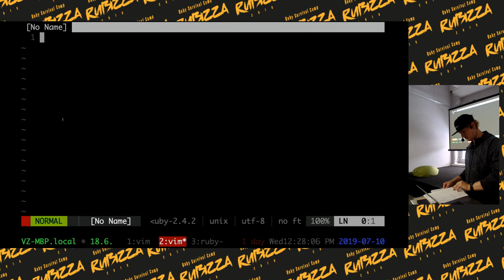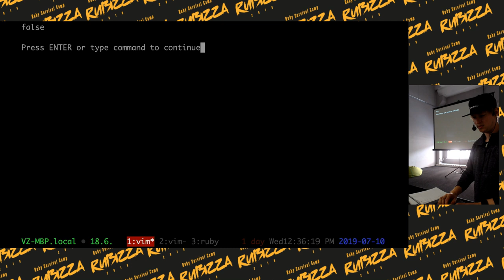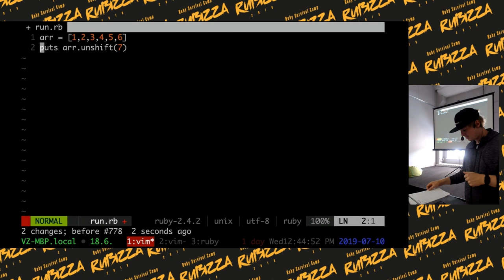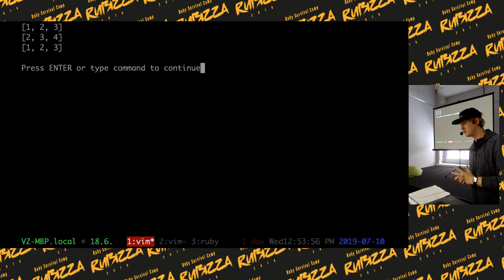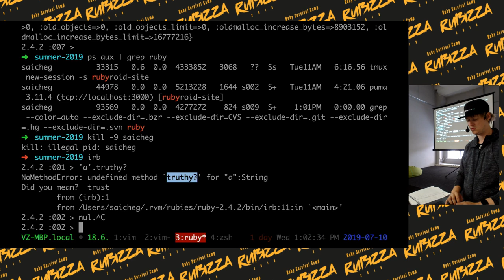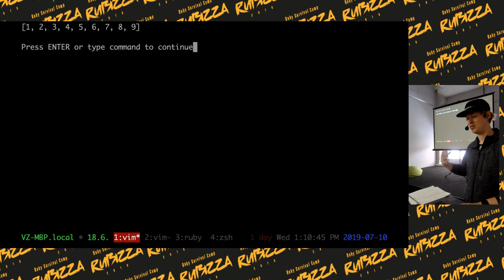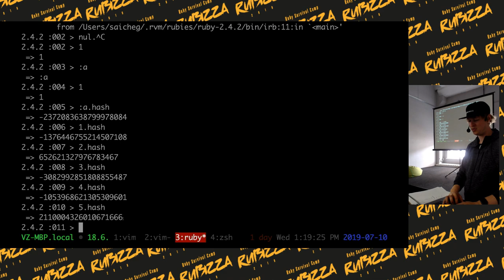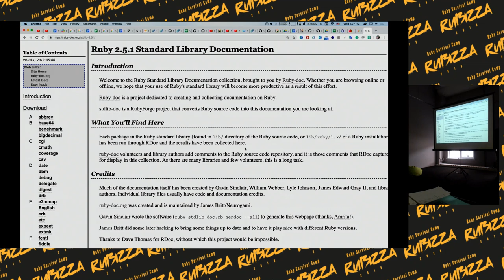Rubizza 2019, Lecture #3 "Ruby Basic Structures; Blocks, and Iterators; Ruby Core", Part II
Ruby Basic Structures; Blocks, and Iterators; Ruby Core by Valentine Zavadsky.
Part II.